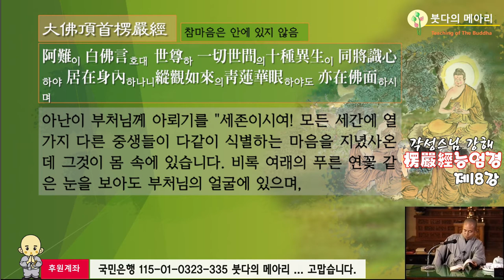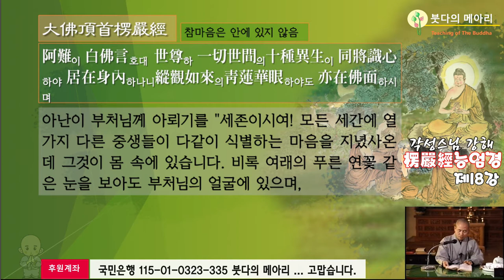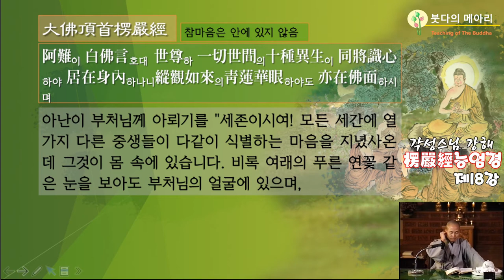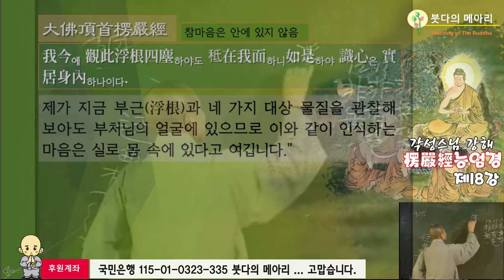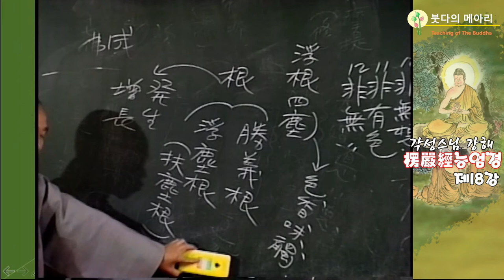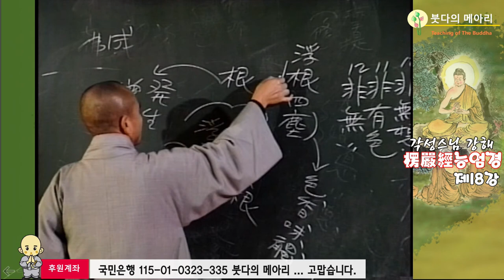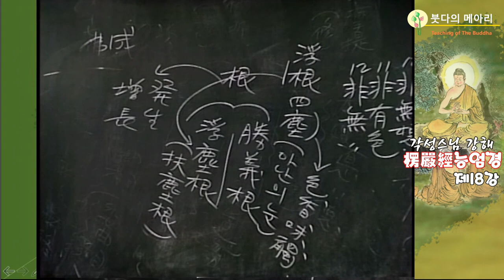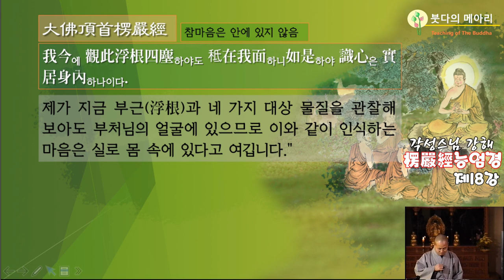각성스님 강해_능엄경 제18강 / 참마음은 안에 있지 않음- 어떤 것을 가지고 보았으며 무엇이 좋아 했느냐?